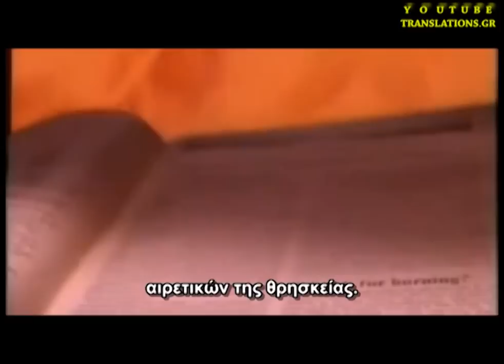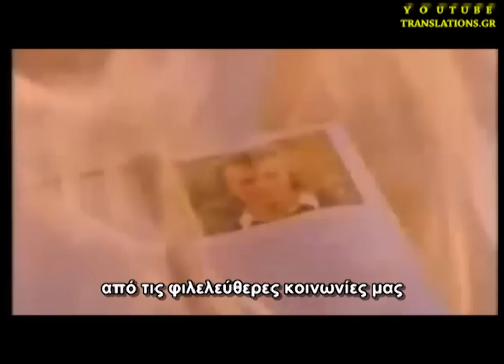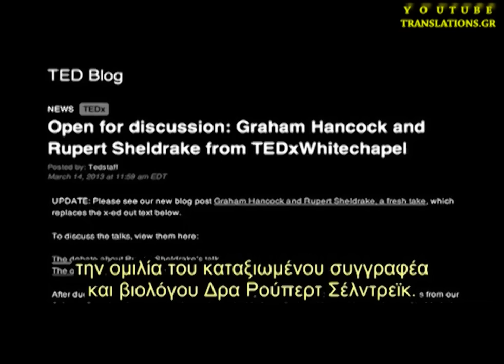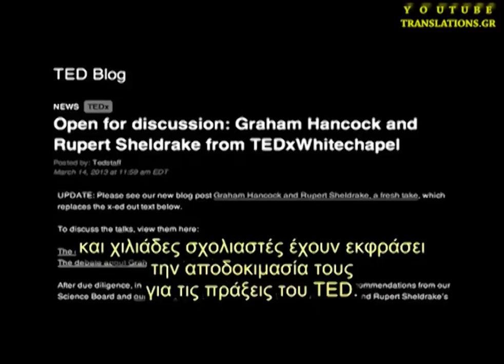Απαγορευμένη ομιλία - τα δόγματα της επιστήμης (1/3)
Το παρόν βίντεο έχει ένα τεχνικό πρόβλημα (έχει γίνει ζουμ από κάποιο πρόγραμμα που χρησιμοποίησα) με αποτέλεσμα ένα μέρος της εικόνας να έχει χαθεί. Το ξανανέβασα με διορθωμένο το πρόβλημα (και στην πλήρη του εκδοχή των 43 λεπτών) εδώ
         Αρχίστε διαβάζοντας την περιγραφή του βίντεο στην παραπάνω διεύθυνση, και συνεχίστε παρακολουθώντας το βίντεο.